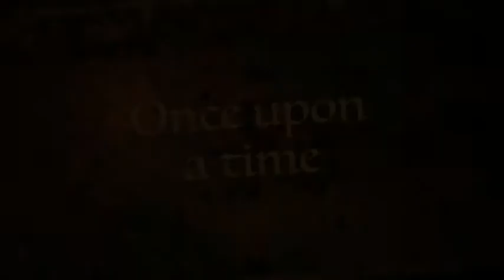Share the Magic Disneyland 2012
a Disney fan blog site sharing the magic from one Mouseketeer to another.